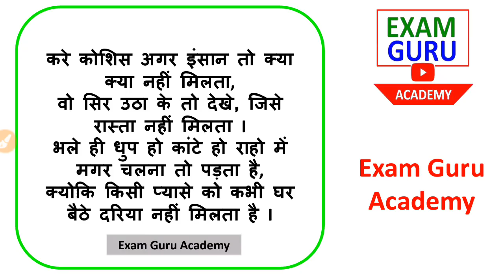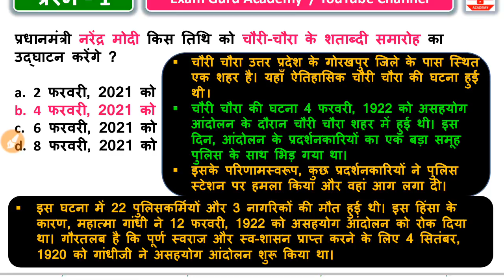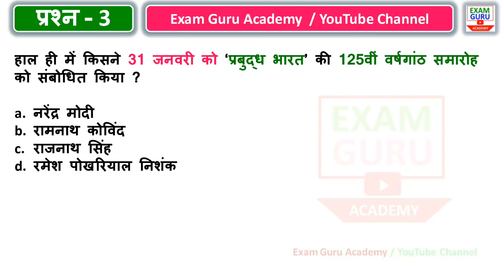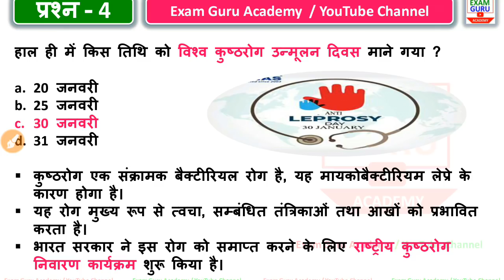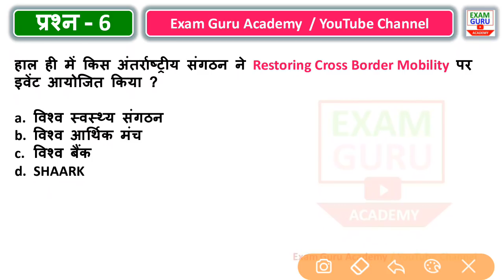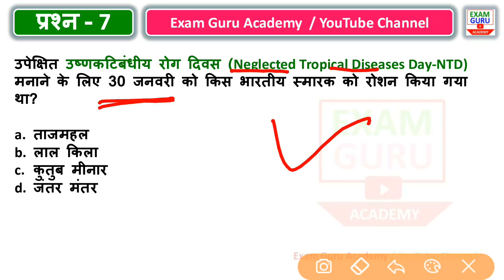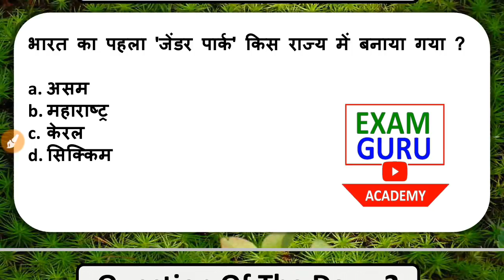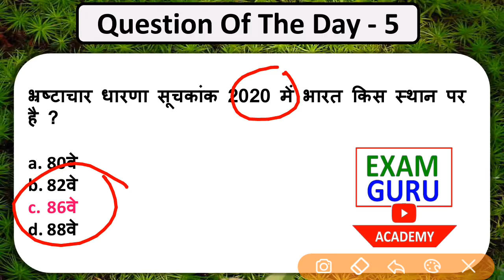1 February 2021Current Affairs | ExamGuruAcademy | Vijay Gupta Sir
PDF

👆Click here👆